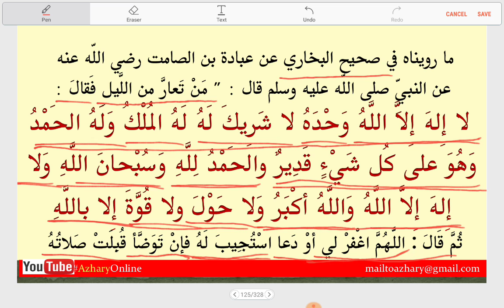Adhkar 83 രാത്രിയിൽ ഉണർന്നാൽ _Dhikr_Navavi_by_Azhari_Malaaylam_meaning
voice by Abdul Shaheed Azhari
Get a Dhikr/Dua/update every morning at 8:00 AM Indian Time. Get notification through YouTube or Twitter…
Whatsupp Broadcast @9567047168